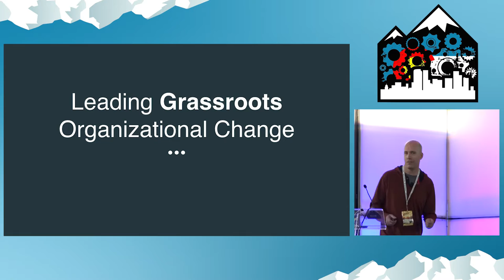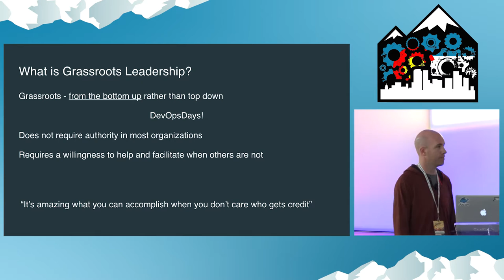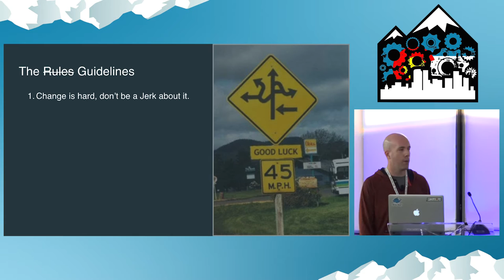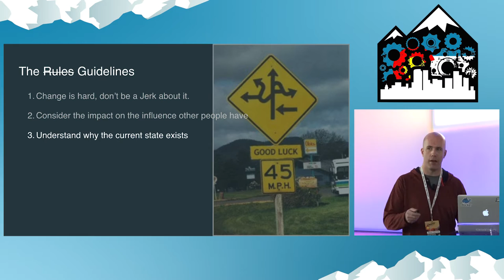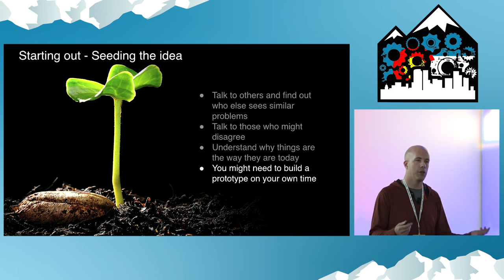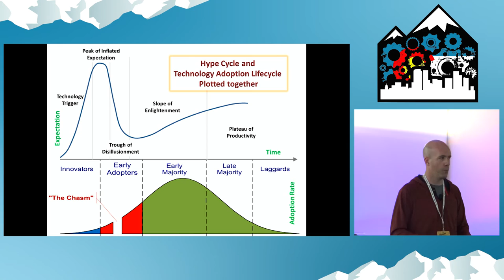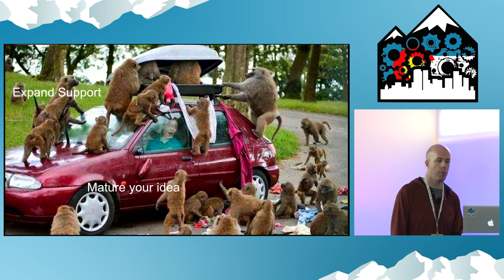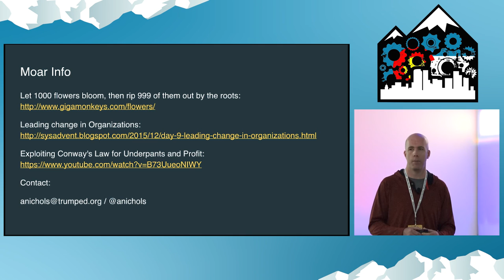DevOpsDays Rockies 2016: Leading Grassroots Organizational Change by Nicholas Aaron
Leading Grassroots Organizational Change by Nicholas Aaron